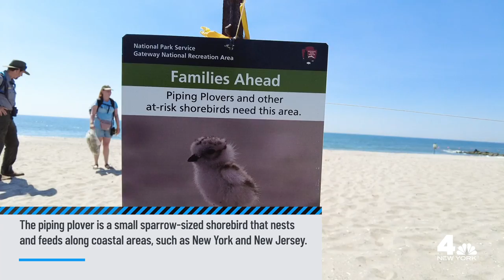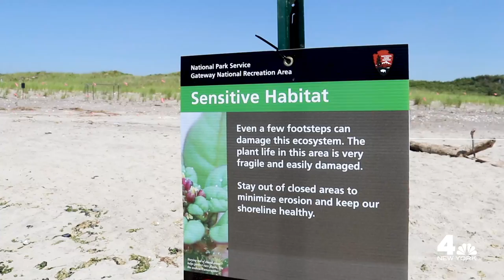NYC Volunteers Hit the Beach for Piping Plover Patrol for July 4 | NBC New York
While residents jump over waves or take in the sun, one group of New York City volunteers is carefully patrolling the dunes to protect an endangered resident -- the small, migratory shorebird called the piping plover. NBC New York's Linda Gaudino reports.